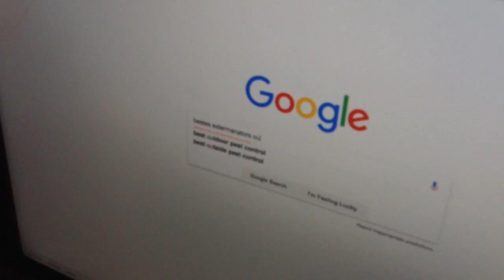The Infestation - Skit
Mary and Jimmy break into Brian's house and come to find themselves in the middle of a Spoopapillar infestation. Harold from Harold's Pest Co. is their best bet at survival.
We Got A Discord:
2 Spoopy 4 Me